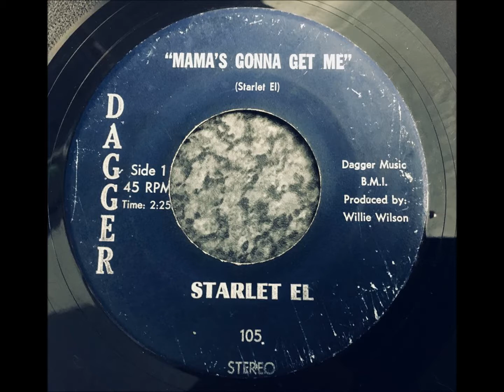STARLET EL - MAMA'S GONNA GET ME (DAGGER)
Obscure funky soul from Starlet El.